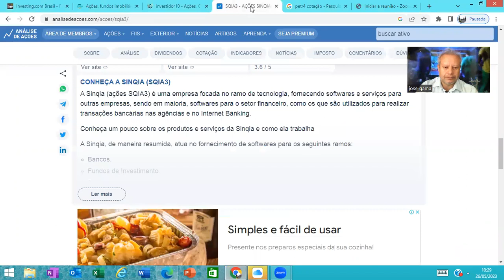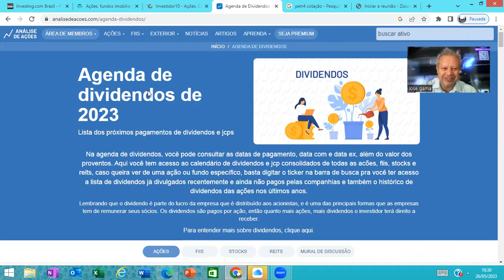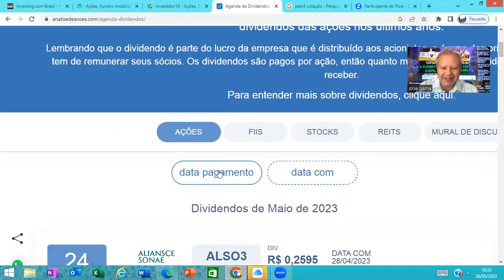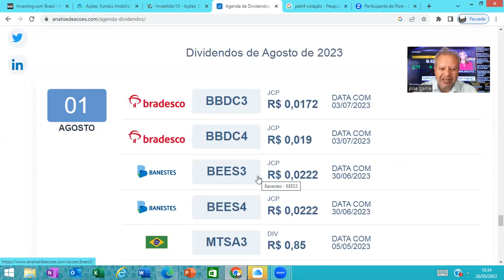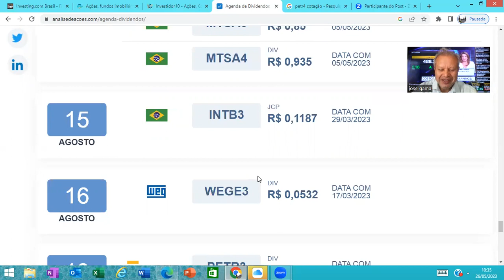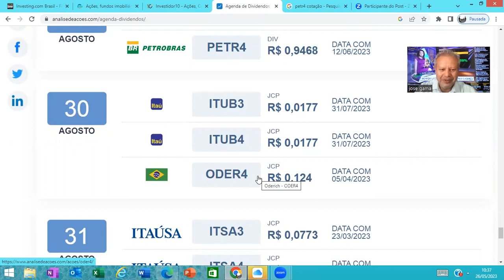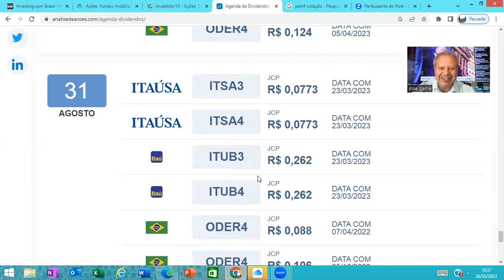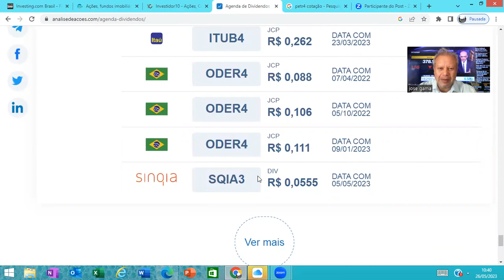A nossa agenda de dividendos e jcps do mês de Agosto de 2023.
Agenda de dividendos o nosso caraminguás mercado de ações Ibovespa a nossa B3.